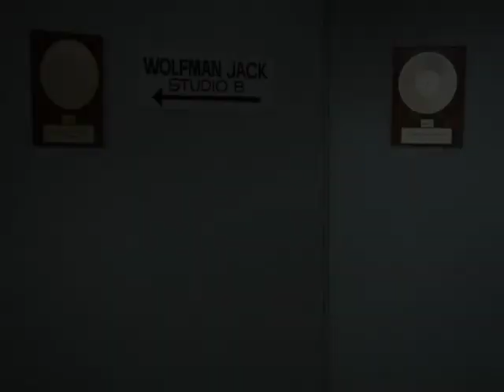Wolfman Jack on The Odd Couple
From the Season 4 episode "The Songwriter" (1973)